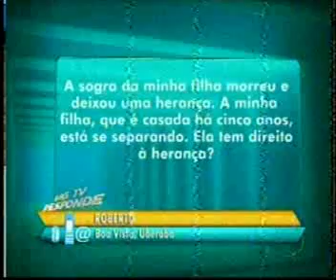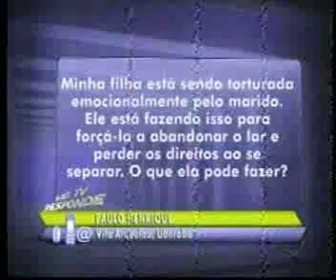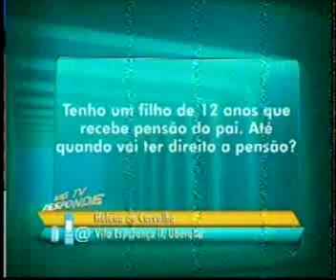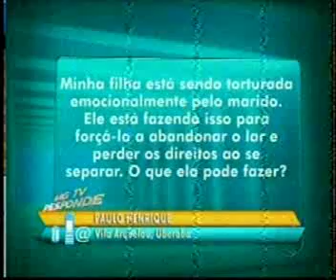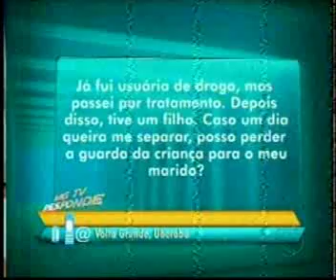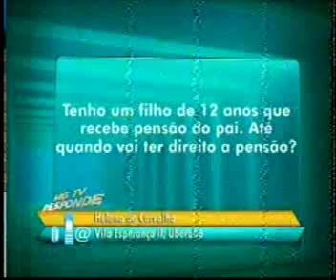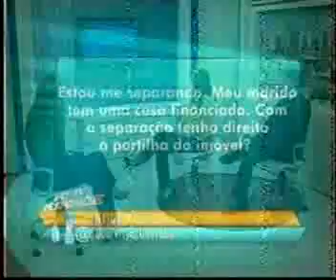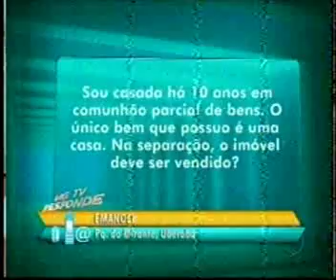MGTV Responde - Tema- Direito de Família 03-04-2012